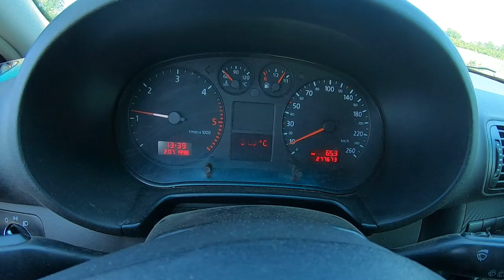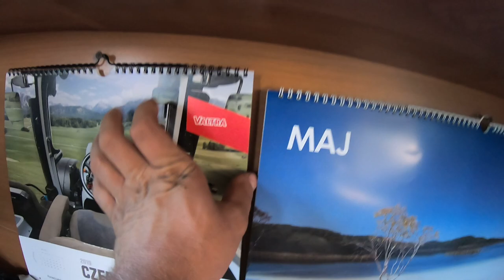Awaria Kornika [Vlog#68] Urywek z dnia Szoko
Siemano. Dzisiaj taki luźny odcinek. Dziękuje za 35000 skubskrypcji.